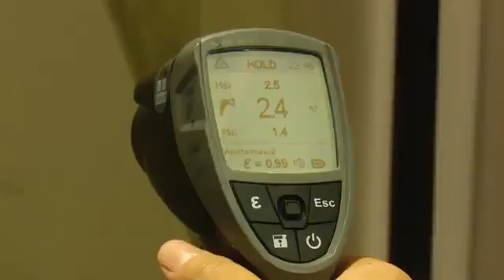SOBERANA PLUS LLEGA A MATANZAS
EL CANDIDATO VACUNAL SOBERANA PLUS LLEGA A MATANZAS PARA INMUNIZAR A LAS PERSONAS QUE HAN VENCIDO A LA COVID-19. LA DIRECTORA PROVINCIAL DE SALUD AILUJ BARRETO NOS CUENTA LOS DETALLES DE LA SITUACION EPIDEMIOLOGICA EN MATANZAS.